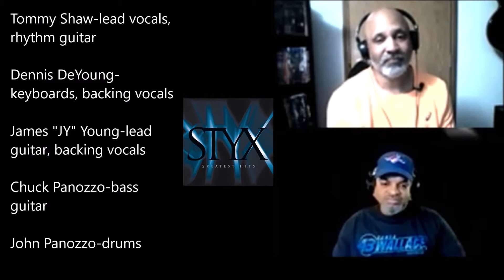Styx - Renegade (Reaction!)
Join myself and Caz as we react to Renegade by the band Styx.  Afterward, be sure to comment and let us know what you think of the song as well as if there's any other Styx songs that you would like us to react to.